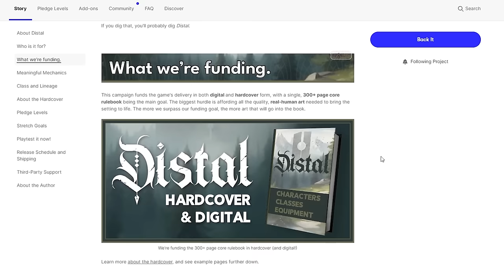Play Distal, a new d20 fantasy RPG! (Crowdfunding now on BackerKit!)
⏬ Learn more about Distal below! ⏬
🗡 Distal is a high-fantasy d20 RPG focused on hardships, not heroes. Growth is fueled by the trials you endure during life as adventurers, and modern mechanics support a mix of tactical combat and cooperative storytelling.

** Things we care about... **
💠 Backstories that are fun to create and relevant to the story.
💠 Decisions that are meaningful, and near-death experiences that leave lasting scars.
💠 Characters that are expressed mechanically as well as narratively.

** Noteworthy Mechanics **
💠 Deathmarks are permanent scars gained with each brush with death. Accrue too many and face the sweet forever-sleep. Scars harden you, as well, making you less likely to fall in the future.
💠 Trials mark a character's progression. Undergo trials by enduring remarkable hardships, navigating no-win situations, or overcoming harrowing challenges. These are experiences, not experience points.
💠 Monsters use behaviors, not actions. This makes them easy to build and run encounters with, more fun to fight against, and gives each monster a unique place in the world.
💠 Willpower Die can be added to missed attacks or failed checks. Slaying enemies restores this combat-only resource, building momentum through a fight, and avoiding the dreaded cleanup phase.
💠 Armor buffers are rolled to reduce incoming damage. Rolling a 1 on an armor buffer reduces the die size by a step, and rolling a 1 on a d4 compromises the armor until repaired. Preventing damage is way more useful than healing it, in Distal.

🗡We designed Distal from the ground up to be super easy to jump into, build adventures for, and run for you and your friends... while being a deep, campaign-worthy system that you can play forever.

Timestamps
0:00 - Hardships, not heroes.
0:40 - Currently Crowdfunding
0:56 - Backstories are the Foundation
1:37 - Grounded, not Gritty
1:56 - Prevention over Healing
2:10 - No Revives
2:23 - Deathmarks
2:53 - Trials are Progression
3:12 - It's Still High Fantasy
3:30 - To-Hit Rolls
3:53 - Monsters use Behaviors
4:40 - Built from the Ground Up
4:54 - Play it Right Now!